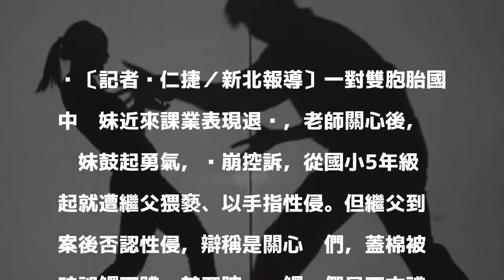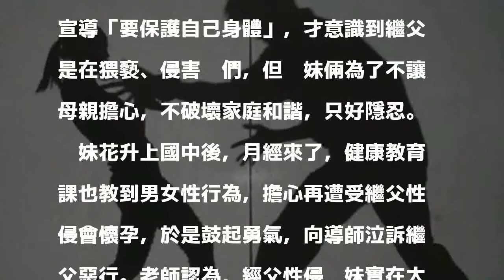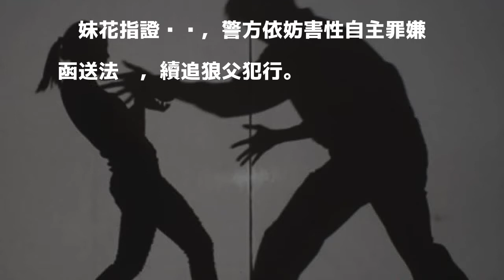亂摸指侵雙胞胎繼女 「KOBE」獸父竟掰：西方禮儀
〔記者吳仁捷／新北報導〕一對雙胞胎國中姊妹近來課業表現退步，老師關心後，姊妹鼓起勇氣，淚崩控訴，從國小5年級起就遭繼父猥褻、以手指性侵。但繼父到案後否認性侵，辯稱是關心她們，蓋棉被時誤觸下體，甚至瞎掰碰觸她們是西方禮儀。

發表評論評論如下。